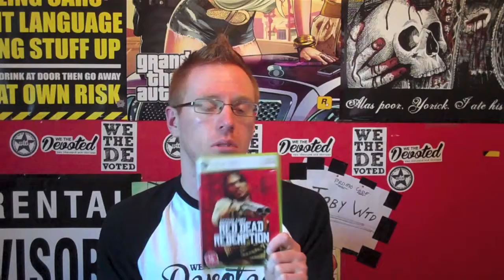Red Dead Redemption Undead Nightmares Review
Hi Guys, Here Is My Review Of The Game, Red Dead Redemption Undead Nightmares.